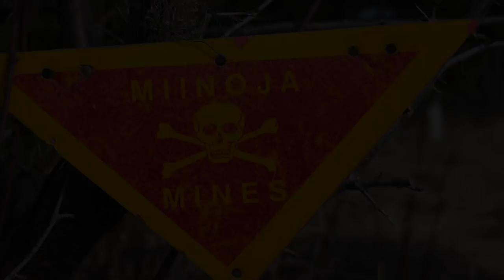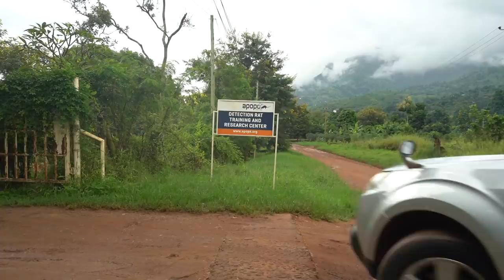Africa’s Giant Super-Rats that Save Lives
These are African Giant Pouched Rats. Apopo is a non-profit that has turned this animal into a life-saving hero.

Planning a trip to Tanzania? Check out Gumbo!

6 Incredible Lessons I learned from Shaman, Witches, and Wisemen that helped me conquer my fears.

♫ Music ♫